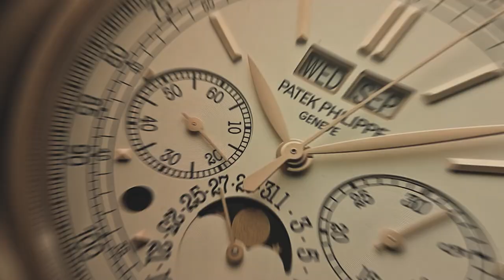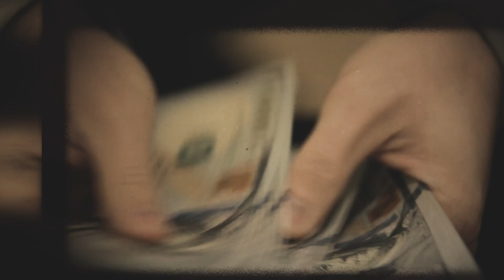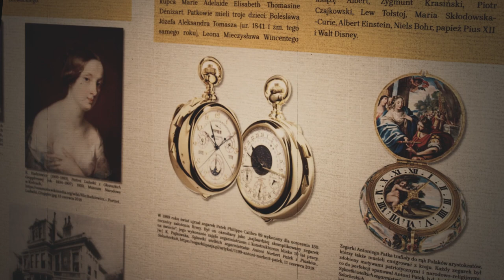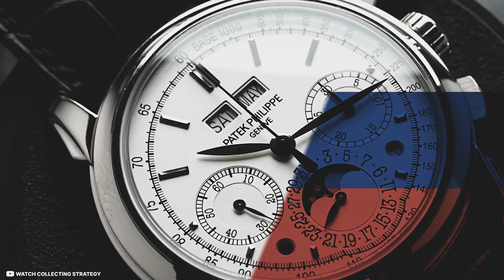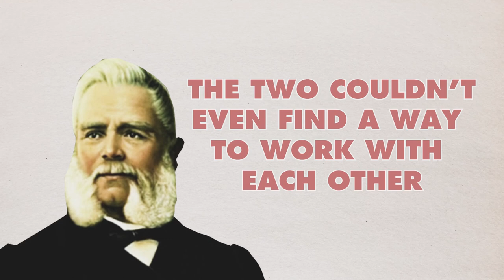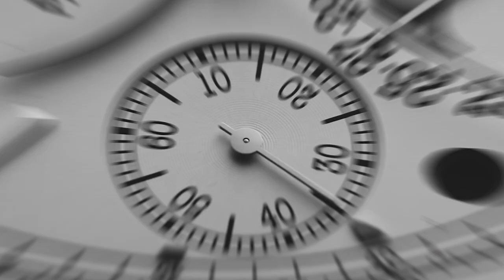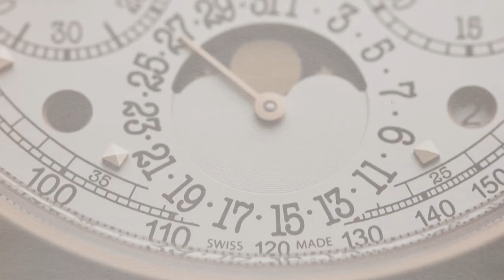The Rise of Patek Philippe: How a Polish Refugee Built a Luxury Empire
How A Homeless Refugee Founded Patek Philippe

Discover the incredible story of how a homeless refugee founded one of the most iconic luxury brands in the world - Patek Philippe. From fighting in the Polish November Uprising to becoming a refugee in Switzerland, Antoni Patek's journey is one of resilience and determination. Join us as we uncover the fascinating history behind this luxury watch brand and the man who started it all.